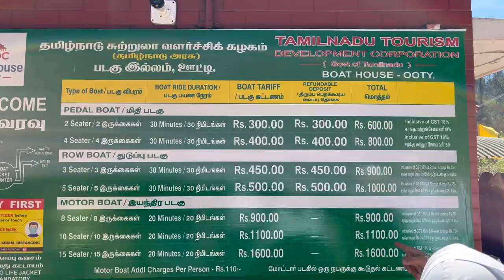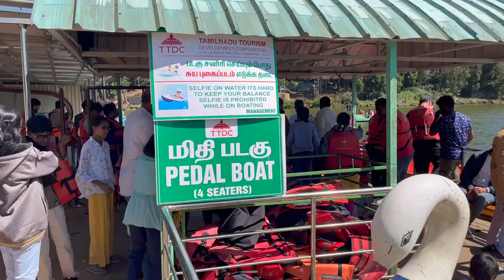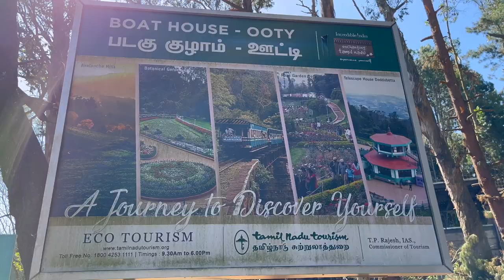Ooty Boat House | OOTY Lake | Sachin Travel Diaries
Boating on this man-made lake is an elegant way to enjoy the serene view and rich biodiversity; taking a slow pedal boat ride or a rowboat will make the aesthetic experience extra addictive. The restaurants will give an opportunity to relish the delicacies of Nilgiris.

Timing & Ticket Price
Boat Name Types of Boats Tariff (Per Boat) Tariff (Per Ticket)